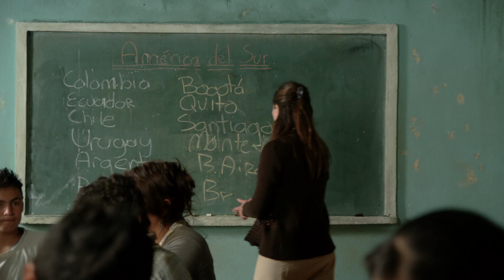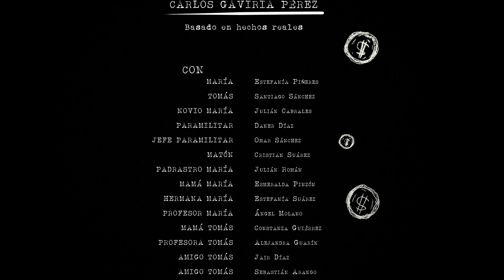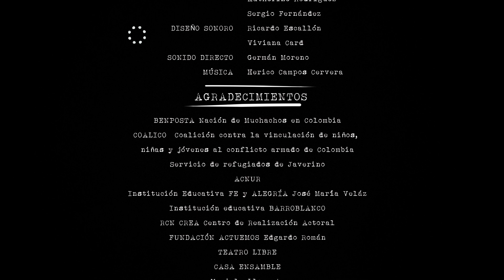Las Buenas Intenciones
Las Buenas Intenciones, cuenta la historia de dos jóvenes que son reclutados por grupos armados. Las Buenas Intenciones muestra de manera real y descarnada las graves consecuencias de la violencia para el futuro de los jóvenes.